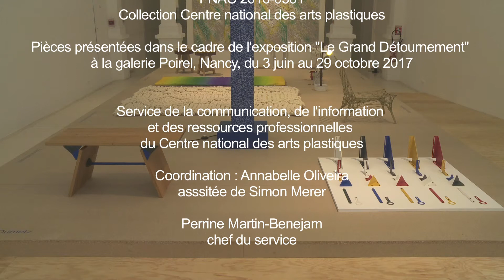Jérôme Dumetz à propos des éléments Les Ensembles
Les Ensembles sont une gamme de pièces d’assemblage qui donne la possibilité à tout un chacun de construire son propre mobilier. Pour fabriquer des assises, des étagères, des luminaires,
il suffit d’associer les pièces métalliques avec des panneaux de bois, à dimensionner à l’envi.
Le projet propose un système de déclinaisons et de proportions qui permet de multiples combinaisons et, pour chaque élément, plusieurs usages (soutien,
pivot, liaison). Il reprend des formes familières aux
bricoleurs mais, ici, les équerres, triangles et autres
segments, loin d’être des éléments secondaires
à dissimuler, structurent fonctionnellement
et visuellement l’objet. Le mobilier créé est démontable et les pièces réemployables, ce qui l’autorise à évoluer en fonction des besoins de ses concepteurs. Jérôme Dumetz offre une promesse, une potentialité aux utilisateurs : bien qu’il propose un certain nombre de modèles, il ne circonscrit pas son projet, il apporte un répertoire de base à s’approprier.

Réalisation : 2017